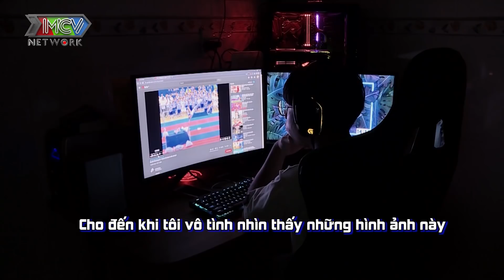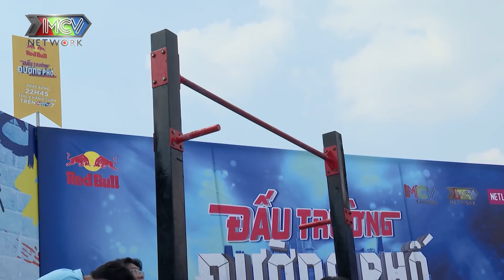Đấu Trường Đường Phố #4 I PHA XẾP HÌNH cao chót vót trên không khiến Quốc Cơ, Quốc Nghiệp PHẤN KHÍCH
Đấu Trường Đường Phố tập 4 sẽ là màn tranh tài ở bộ môn Street Workout giữa 2 đội Street Workout quận 9 và Street Workout Dĩ An. Để phân định đội nào xuất sắc hơn ở phần thi hôm nay sẽ là ban giám khảo gồm: Master Nguyễn Đình Hùng, chủ tịch Liên đoàn Street Workout & Calisthenics Việt Nam và cặp đôi hoàng tử xiếc Việt Nam NSƯT Quốc Cơ - NSƯT Quốc Nghiệp.
Tập 4 hứa hẹn sẽ làm bạn phải trầm trồ, mãn nhãn với mỗi phần thi năng lực từ dàn cực phẩm Street Workout.
✨ Những câu chuyện truyền cảm hứng chưa bao giờ kể sẽ được tiết lộ
✨ Nhiều kỹ thuật đỉnh cao dày công tập luyện bao tháng ngày đã có cơ hội được tỏa sáng
✨ Ngọn lửa tinh thần đồng đội cũng rực cháy hơn bao giờ hết
💎 Những “đấu sĩ” Street Workout đã sẵn sàng cho màn bùng nổ bung hết sức mình để khẳng định tài năng, mang thể thao đường phố đến gần hơn với mọi người.
📌 Tất cả sẽ được thể hiện trong tập 4 của Đấu Trường Đường Phố!

📺 Giới thiệu ĐẤU TRƯỜNG ĐƯỜNG PHỐ:
- ĐẤU TRƯỜNG ĐƯỜNG PHỐ là một chương trình ý nghĩa, với những CÂU CHUYỆN TRUYỀN CẢM HỨNG cùng những MÀN BIỂU DIỄN HẤP DẪN, KỊCH TÍNH của các ngôi sao đương thời, người khai sáng trào lưu, những tài năng hiếm có trong nhiều lĩnh vực của thể thao đường phố & võ thuật.
- Chương trình xoay quanh 6 bộ môn thể thao đường phố và võ thuật như: Street dance, Parkour, Street workout, Skateboarding,  Vovinam và Taekwondo.
- Mỗi tập sẽ có 2 đội đại diện cùng 1 thể loại biểu diễn đối đầu để chọn ra đội chiến thắng và trở thành đại diện tham gia đêm GALA. Đêm GALA, đại diện 10 đội chiến thắng trong từng tập sẽ cùng biểu diễn những tiết mục đỉnh cao, để cùng tìm ra QUÁN QUÂN CỦA MÙA ĐẦU TIÊN.
- Không chỉ dừng lại là môn thể thao mạo hiểm của tuổi trẻ, những cuộc tỉ thí dễ mang lại chấn thương, thể thao đường phố/Võ thuật còn là một nền văn hoá và nguồn năng lượng tích cực. Chương trình không phải là một cuộc thi đơn thuần với tiêu chí thi đấu/cạnh tranh, mà thông qua những hình ảnh, câu chuyện thực tế về nghị lực, cống hiến, quyết tâm theo đuổi đam mê của những nhân vật tham gia, ĐẤU TRƯỜNG ĐƯỜNG PHỐ muốn mang đến những góc nhìn mới mẻ, tích cực về văn hoá đường phố, văn hoá võ thuật đến với gần hơn với công chúng, đặc biệt là những người huyền thoại.
Thông tin chi tiết chương trình: Fanpage Đấu trường đường phố

KHUNG GIỜ PHÁT SÓNG: 22h45 thứ tư hàng tuần trên HTV7 từ ngày 4/11/2020.